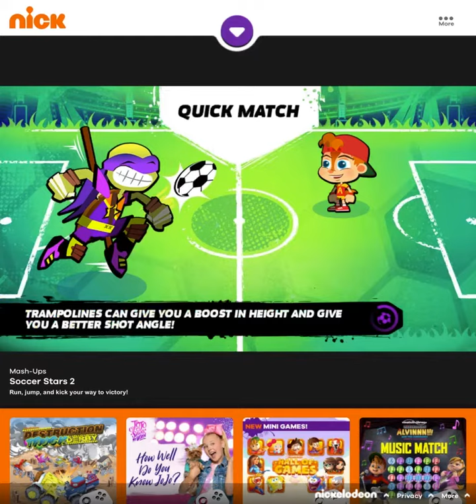Nick soccer stars 2:Donnie:By Hasanigamer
Today we will play as Donnie Against Alvin
Tags are